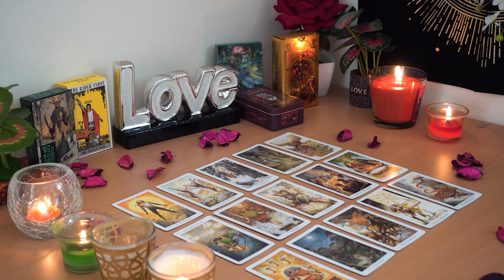LEO💘 They Left You Confused. Here's the Answers You've Been Looking for. Leo Tarot Love Reading